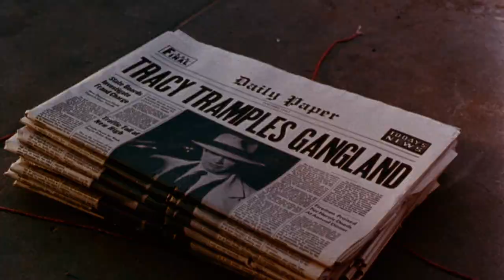Dick Tracy (1990) original theatrical trailer [FTD-0292]